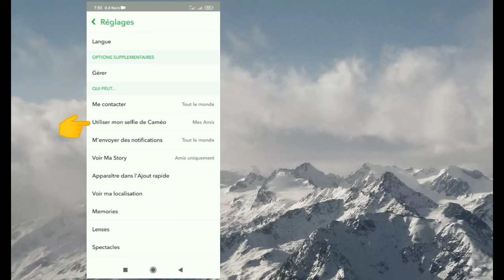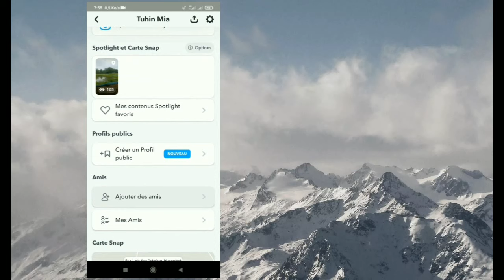Comment obtenir le profil public de Snapchat 2023 || Comment créer un profil public sur Snapchat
Comment créer un profil public Snapchat sur Android et iPhone.

Dans cette vidéo, je vais vous montrer comment créer un profil public sur Snapchat. J'espère que cette vidéo vous aidera à créer un profil public.

how to make public profile on snapchat.

Republish it.